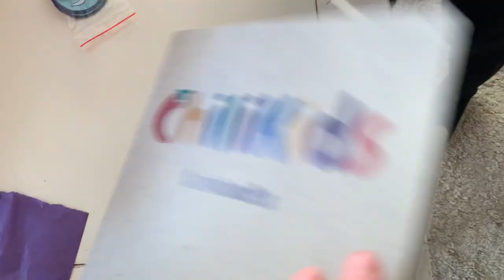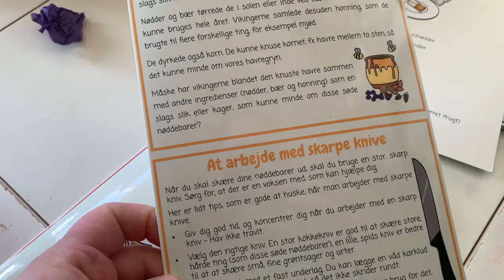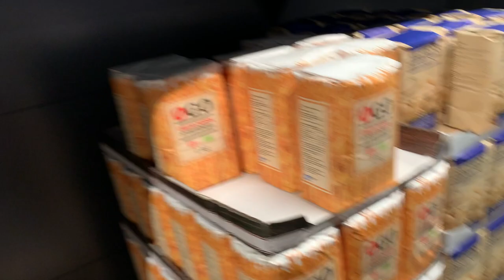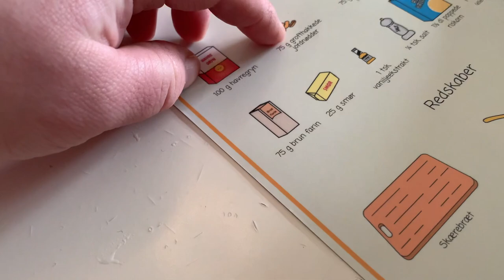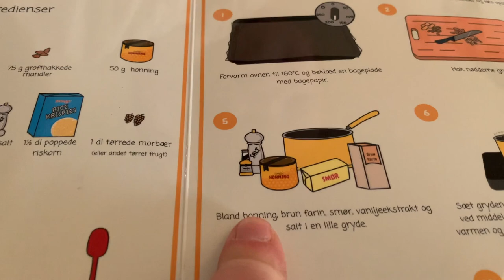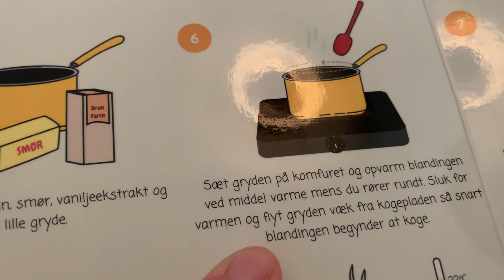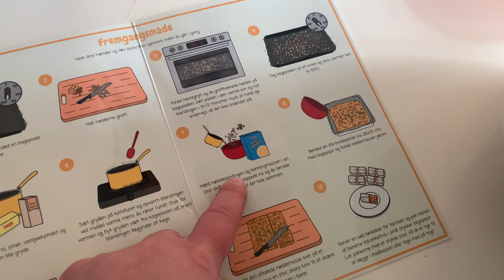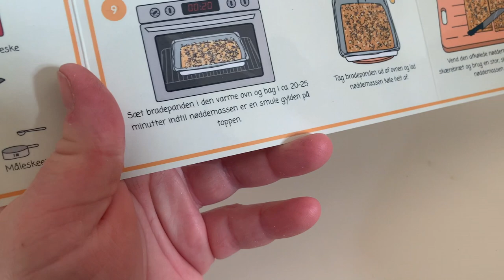CHILIKIDS PIGERNE LAVER NØDDEBARER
Reklame
Vi har modtaget kassen for at prøve den.

Vi har modtaget denne lækre kasse fra Chilikids, og pigerne var ret vilde med konceptet. Nye opskrifter hver måned. Mappe, forklæde og mærker. Ja, så var pigerne solgt.
Det hele kommer i et brugervenligt materiale, så selv små børn kan være med.